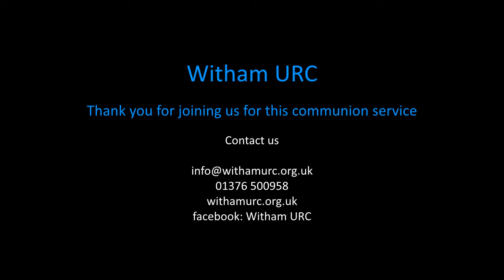Witham URC Communion Service for Sunday 2nd August 2020.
Witham URC Communion Service for Sunday 2nd August 2020. Led by Revd. Lorna Bantock.